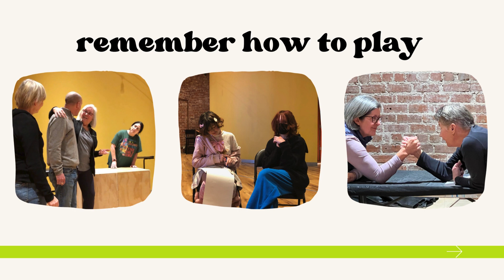adult improv registration notice